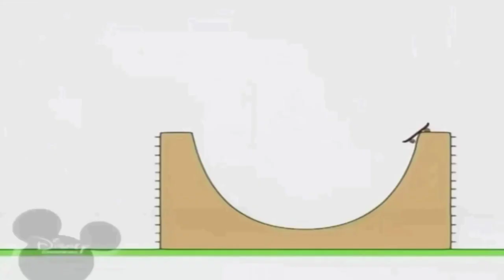3 вересня 2021 р.